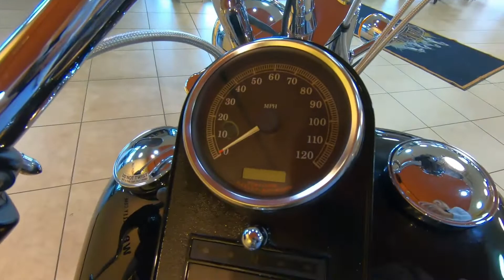2006 Harley-Davidson Softail NightTrain - Used Motorcycle For Sale - Eden Prairie, MN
Please visit Wild Prairie Harley-Davidson to view this Used 2006 Vivid Black Harley-Davidson Softail NightTrain for sale near Eden Prairie, Minnesota.

Stock #: UH7618

Description:
2006 Harley-Davidson Softail NightTrain

About Us:
We are a group of dedicated riders whose mission is to help you with all of your Harley-Davidson needs. Whether it's getting a new bike, keeping you on the road with our stellar service department, customizing your bike with our huge parts inventory, or styling you up with the largest, and most recent Motor Clothes selection.

Wild Prairie Harley-Davidson® is conveniently located near the areas of Eden Prairie, Minneapolis, Shakopee, Chaska, and Chanhassen, Delano, Minnetonka, Hutchinson, Winsted, Mound, Watertown, Plymouth, Medina